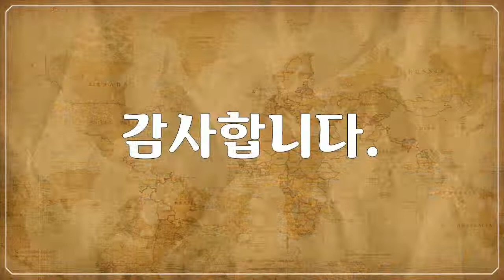옐로스톤 국립공원, Yellowstone National Park, 눈 내린 겨울 풍경, Snowy winter landscape